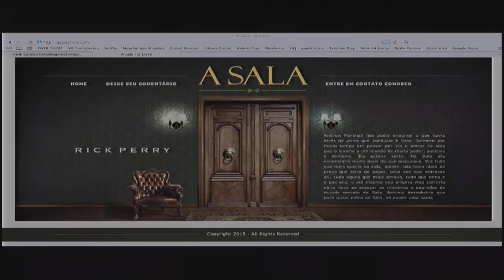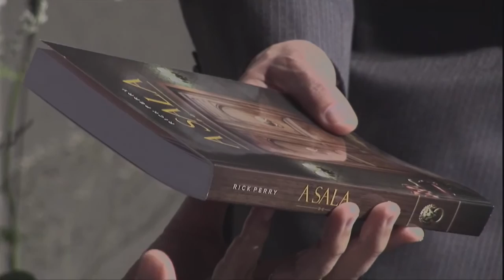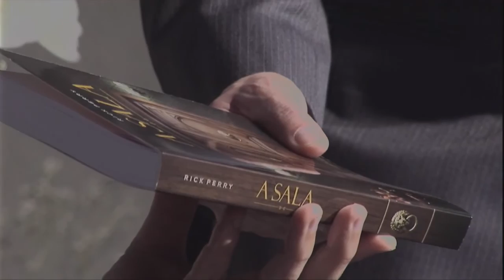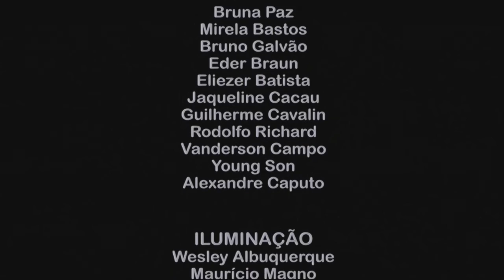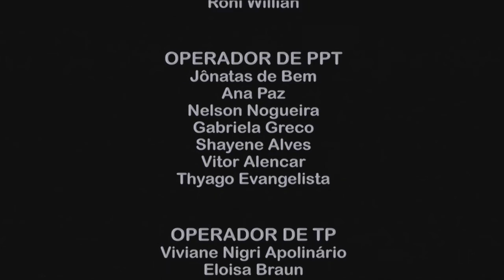10 anos - 3 de 8 - A Palavra de Deus Transforma